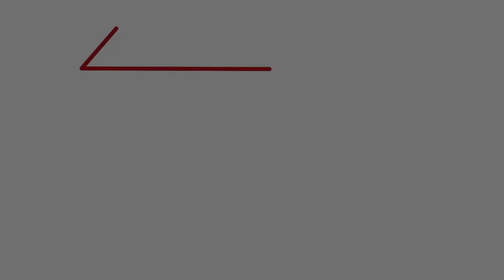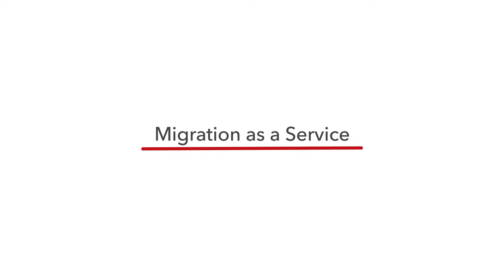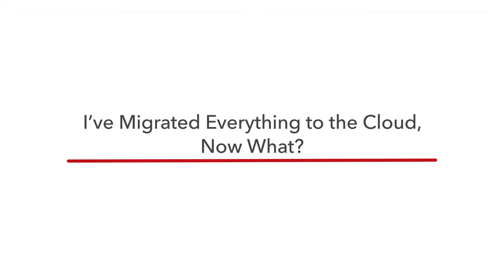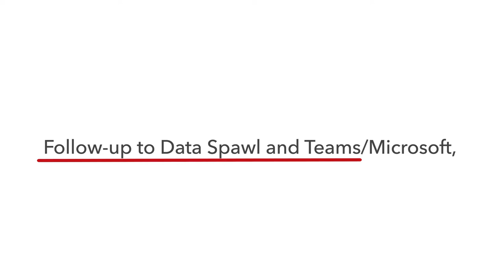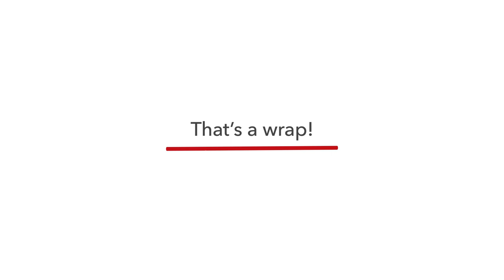TechTalk with Zach Matmon from AvePoint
In this episode of PulseOne’s Tech Talk , Eric Anzalone is joined by AvePoint Territory Manager Zach Matmon, where we explore the idea of data migration.  Zach shares important tips and insights regarding the process of data migration, how to prepare and what steps to take for a smooth transition.

As one of PulseOne’s most ‘s trusted partners, AvePoint’s data management solutions help a diverse customer base. With over 9 million cloud users worldwide, AvePoint’s software and services help their users offer solutions with all data migration, management and protection needs to make organizations more productive and secure.

"Helping people collaborate more securely, more effectively within Microsoft 365, and we do it in a lot of different ways."

PulseOne is a business services company delivering information technology IT management solutions to small and mid-sized businesses for over 20 years. In short, we’re your “get IT done” people.

We are passionate about the power of PEOPLE and TECHNOLOGY to transform a company. We are confident we can significantly accelerate your PROGRESS towards your business technology objectives.

For a specific topic within the video, click the timestamp below.

00:00 Introductions
02:15 What is migration?
03:12 Why migrate?
04:41 What else can be done during the migration process?
05:50 Why AvePoint?
08:00 Doesn’t Microsoft offer these tools?
10:09 Does migration interrupt business?
11:23 Migration as a Service
12:32 I’ve migrated everything to the cloud. Now what?
15:47 How does AvePoint help with data sprawl?
18:06 Follow up to data sprawl and Teams/Microsoft, user interface experience
19:45 AvePoint User Friendly